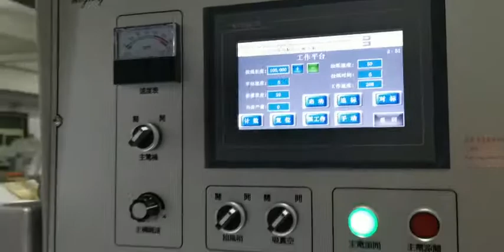Reborn High Speed Hole Punching Machine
This video shows our hole punching machine operating for punching material. It is a one head high speed die cutting machine with punching function. Human machine interface, paper-pulling roller and sheeter controlled by servo motor, quadratic tracking-mark sensor, input repeat length independently. This high speed hole punching machine is suitable for recipes, courier or delivery recipes, boarding paper, or paper/label with holes.

Shenzhen Reborn Intelligent Equipment Technology Co., Ltd